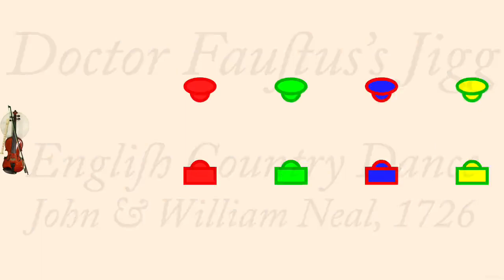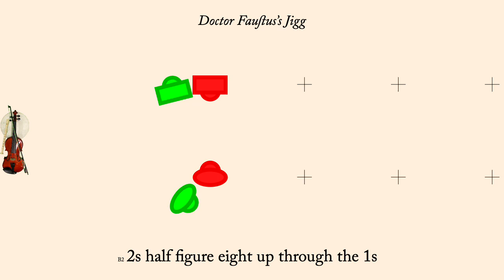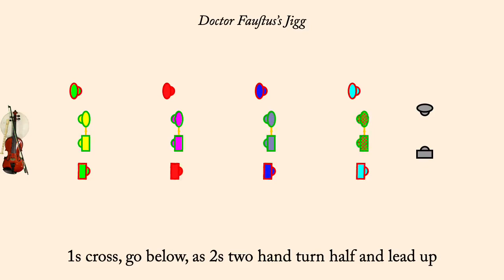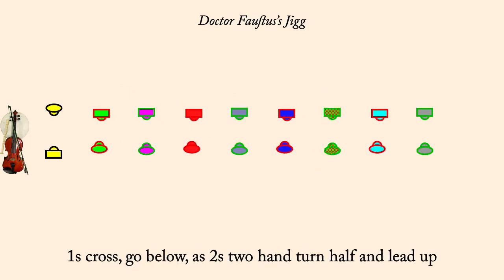Doctor Faustus's Jigg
Doctor Faustus's Jigg is an English Country Dance found in "A Choice Collection of Country Dances" published by the Neals in about 1726. It has been interpreted by Fogg and Jackson. It is proper duple minor longways dance.

The animation plays at 120 counts per bar normally, but the first time through the set the dance is often slowed down so people can learn the moves more readily. Men are drawn as rectangles, women as ellipses. Each couple is drawn in its own color, however the border of each dancer indicates what role they currently play so the border color may change each time through the minor set.